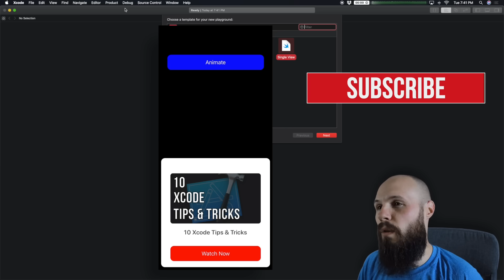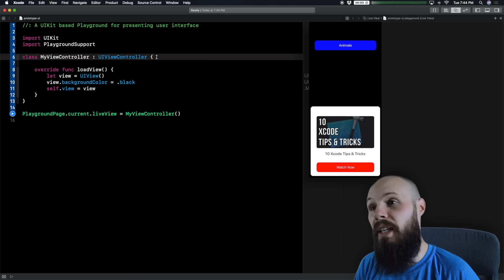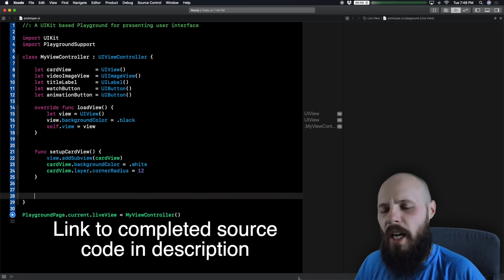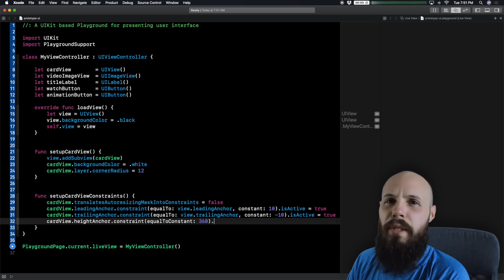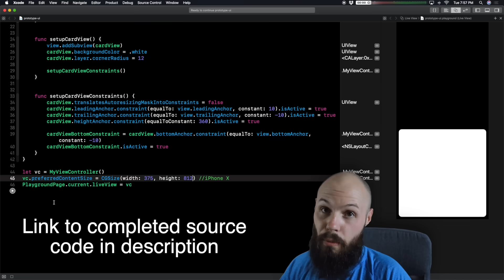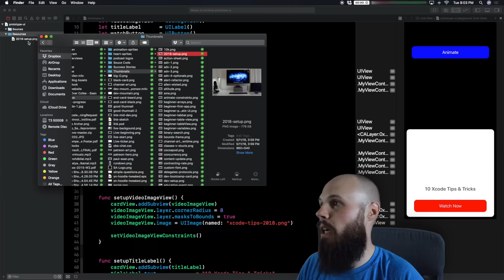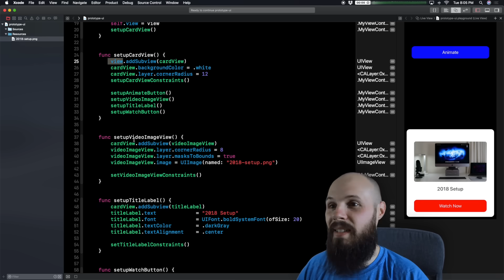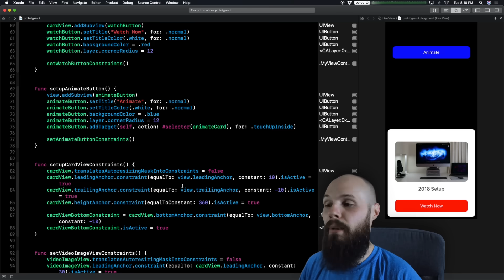Xcode Playgrounds - Prototyping UI - Swift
In this video we walk through how to prototype user interface elements in Swift by using Xcode Playgrounds, and discuss the benefits of doing that. Rapid iteration on designs is very powerful. This tutorial was done in Swift 4.2 and Xcode 10.

If you like my teaching style, I've released my first iOS dev course which is all about the take-home project job interview for iOS developers.

Links to my Developer & YouTube Setup